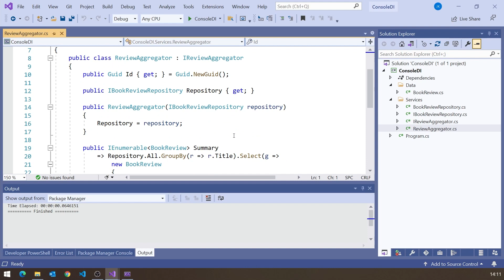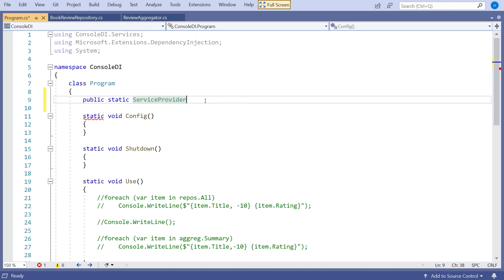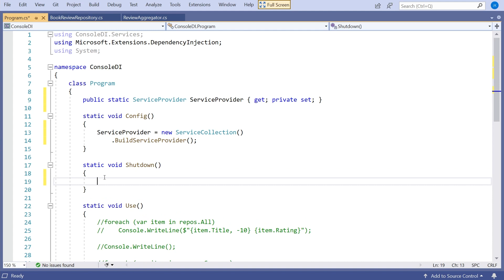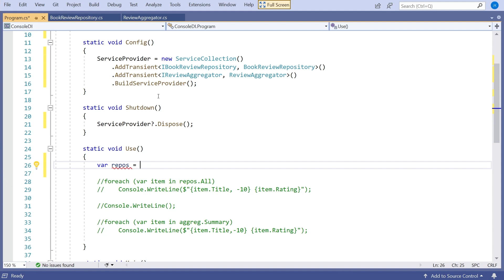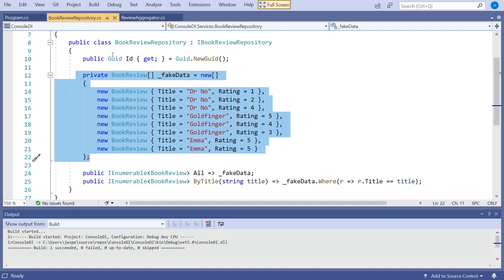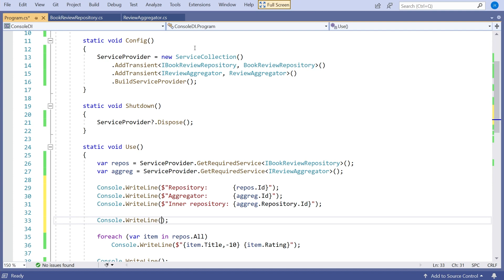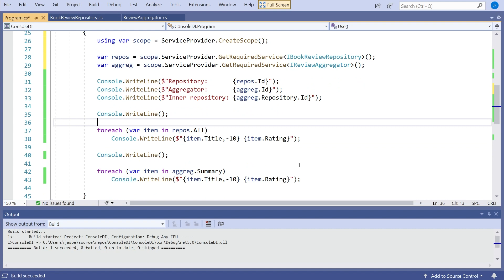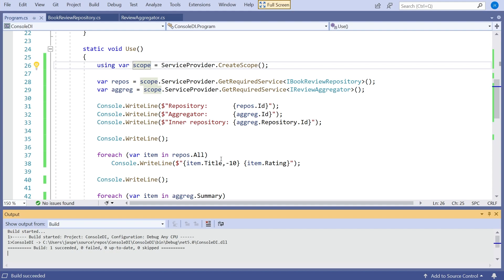Dependency Injection in Desktop Apps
Difficult as it is to comprehend, there's more to software than just the Web. Here's how to use .NET Core Dependency Injection in other application types.